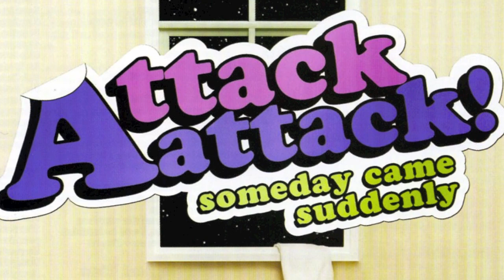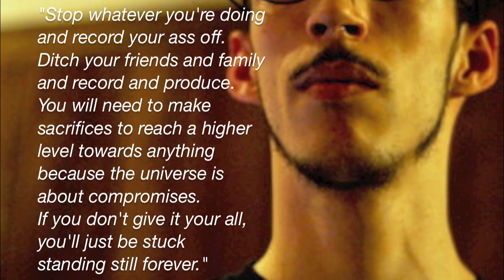A Brief History of Joey Sturgis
Here's a school project I made about Joey Sturgis for my Music Business class. Enjoy!